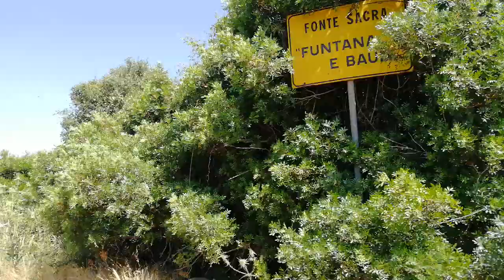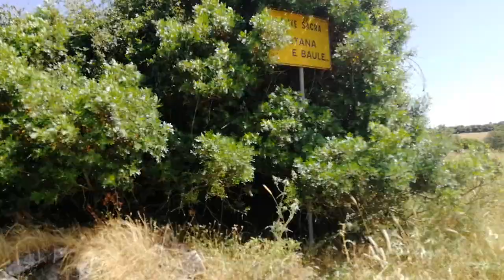FONTE SACRA FUNTANA 'E BAULE(ITTIREDDU)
Vi portiamo a Ittireddu.(SS)
La fonte è costruita su di una  sorgiva ad alto contenuto ferroso. Si presenta a base trapezoidale ed è preceduta da un breve dromos. La  scala ha cinque gradini di taglia piccola che paiono voler ripetere uno degli elementi caratterizzanti dei pozzi sacri. La struttura è in blocchi di tufo trachitico rozzamente lavorati nella parte superiore, mentre in quella inferiore appare estremamente raffinata, essendo costituita da pietre regolari in perfetta connessione fra loro. Non abbiamo trovato tanti riferimenti. Un particolare che si vede appena nel video è un concio con bugna al suo interno.